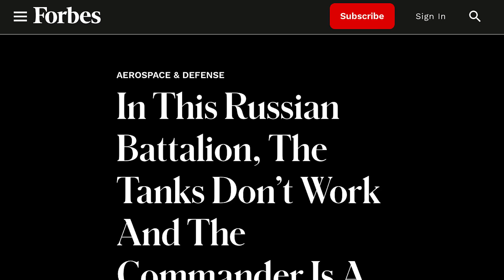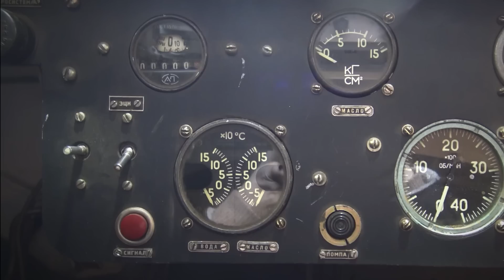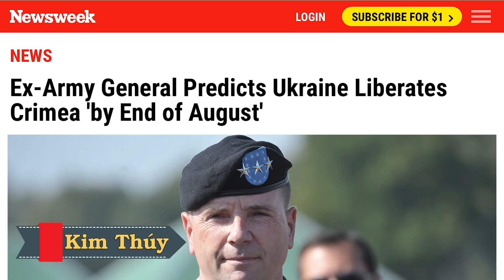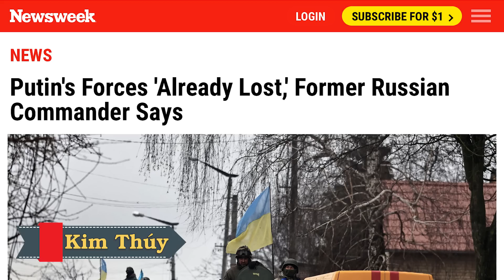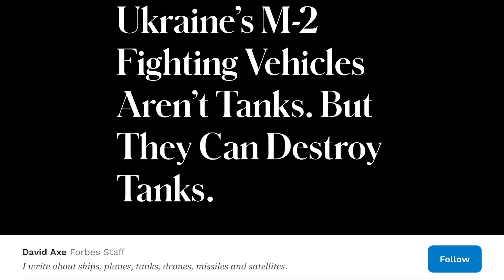Tiểu Đoàn Trưởng xe tăng Nga quay súng phơ sập bộ chỉ huy. Tướng Mỹ: Tháng 8 Kyiv tái chiếm Crimea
00:00:00 Đài Hiệu
00:00:20 Giới thiệu chương trình
00:00:36 Chỉ huy Tiểu Đoàn xe tăng quay súng phơ sập bộ chỉ huy
00:05:24 Nga và Belarus sẽ tổ chức tập trận không quân chung bắt đầu từ ngày 16 tháng Giêng
00:06:52 Máy bay Nga lượn trên bầu trời Berdiansk, Melitopol để truy tìm du kích Ukraine
00:08:07 Vương quốc Anh và Hà Lan đồng tổ chức cuộc họp quốc tế lớn tại London về cáo buộc tội ác chiến tranh của Nga ở Ukraine
00:10:02 Trung Tướng Mỹ dự đoán Ukraine giải phóng Crimea vào cuối tháng 8
00:14:15 Cựu Tư lệnh Nga nói Lực lượng của Putin 'Đã thất bại'
00:18:15 Xe chiến đấu M-2 của Ukraine không phải là xe tăng Nhưng Chắc Chắn Có Thể Tiêu Diệt Xe Tăng.
00:21:52 Kết thúc
00:22:22 Closing Credits